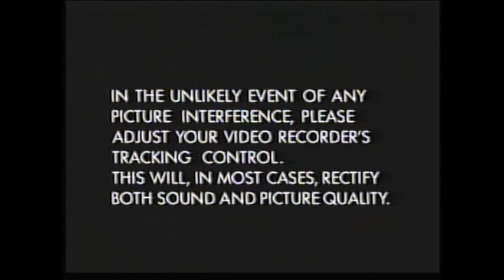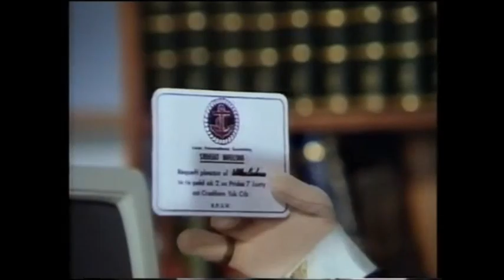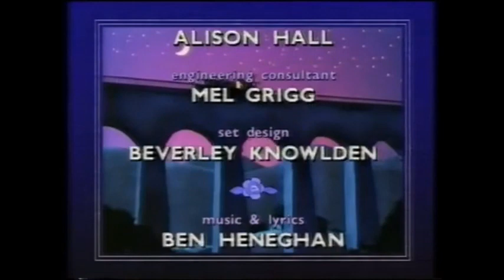Joshua Jones 3 VHS UK (1994)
Hooray. Joshua Jones is back in 4 more brilliant episodes.

Paperwork
Photo Finish
The Silver Key
Snake Chase